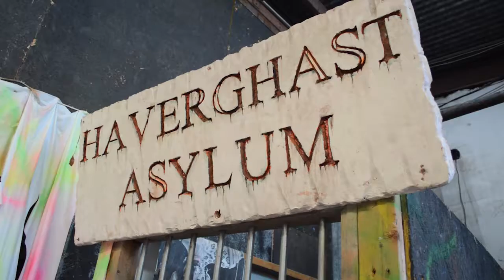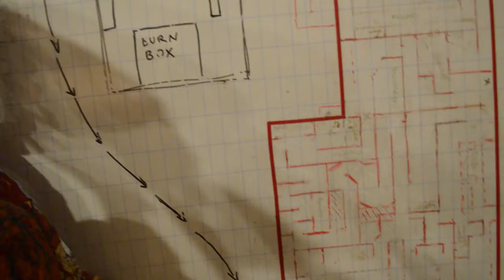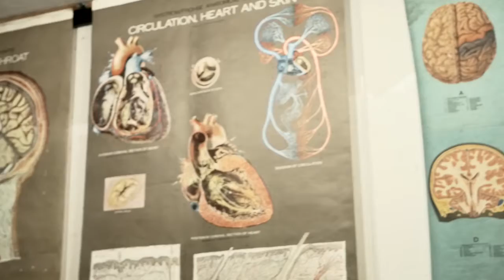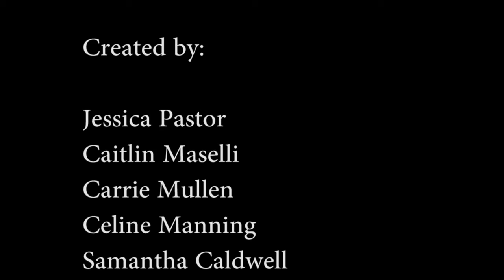Haunted House Short Feature